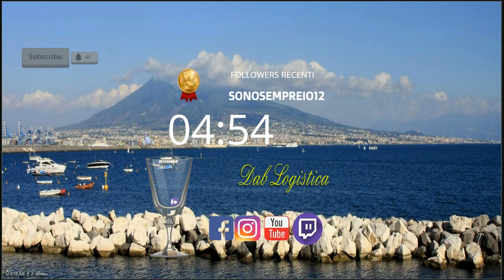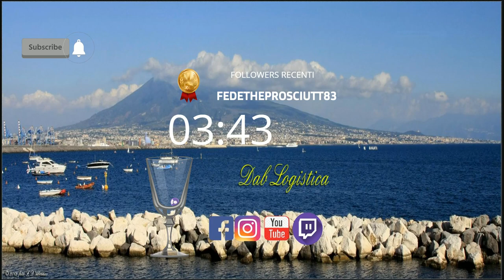Euro 2020 tour🔥Turbostar 190-48 tuned🌎 Oslo - Stoccolma🌎 Mod by Ralf's84 garage.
The DabLo show|Euro 2020 tour🔥Turbostar 190-48 tuned🌎 Oslo - Stoccolma🌎 -- Watch live